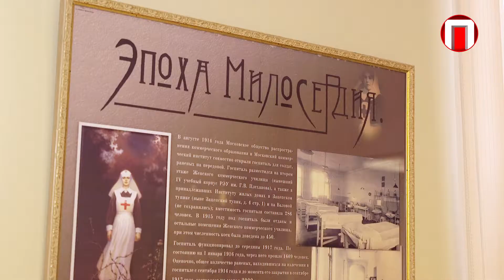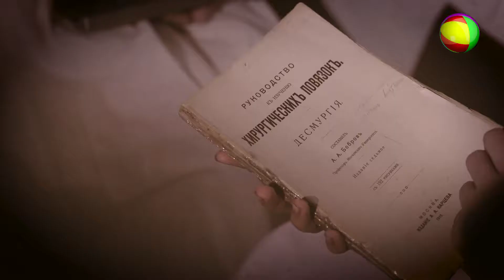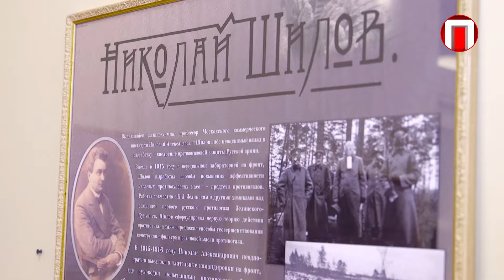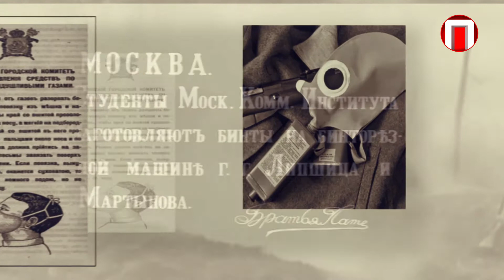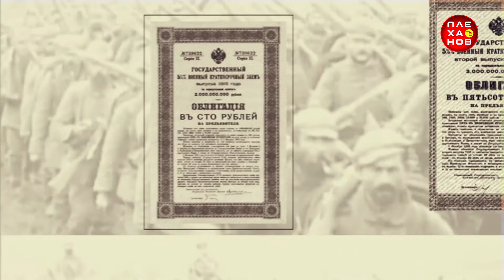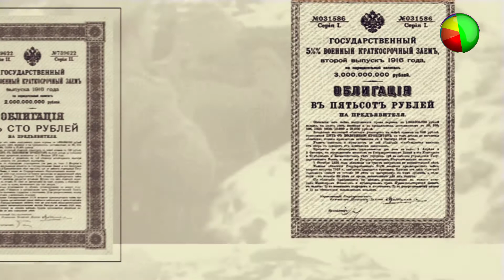Первый экономический: 110 лет во благо России. Фильм шестой